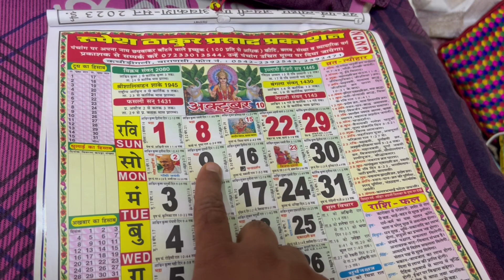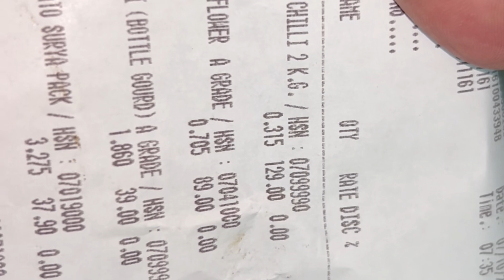Vlog #44 || how to make daily vlog video || vegetables || foreigners try Indian street food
After fasting of Jiutiya I have have taken food which is called paran, I have tried to make a good vlog. Please enjoy with my vlog.